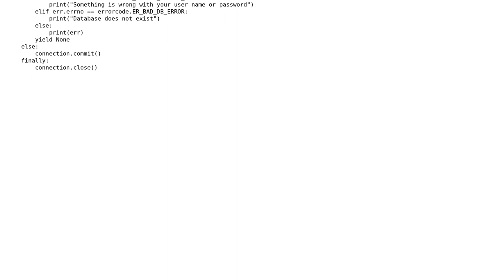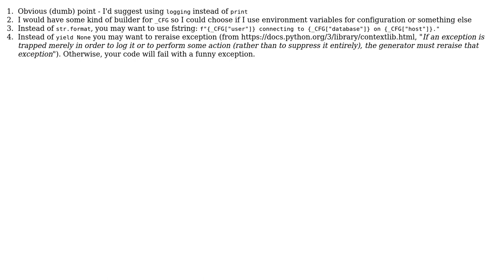Code Review: Connecting and getting mysql connection object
With thanks & praise to God, and with thanks to the many people who have made this project possible! | Content (except music & images) licensed under CC BY-SA | Music | Images & others | With thanks to user Toby Speight user Peilonrayz user Ciasto piekarz user Alexander Pushkarev and the Stack Exchange Network Trademarks are property of their respective owners. You are responsible for your own actions.